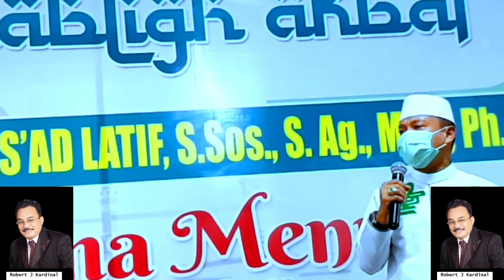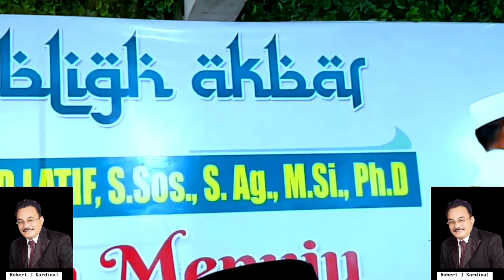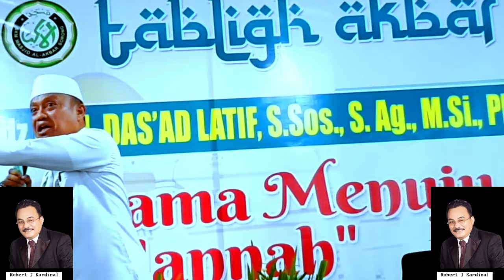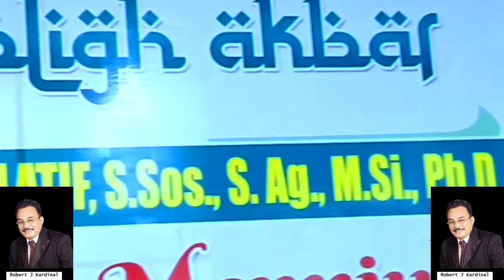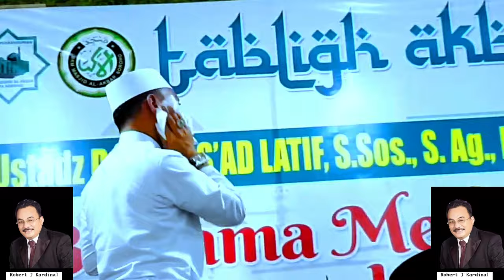TABLIGH AKBAR USTADZ Dr. H. DAS'AD LATIF DI KOTA SORONG, PAPUA BARAT